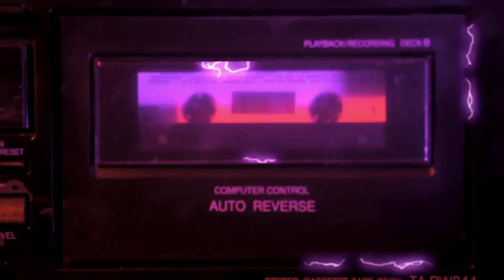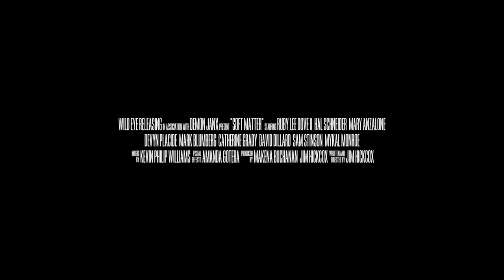Тонкая материя трейлер дублированный 2018